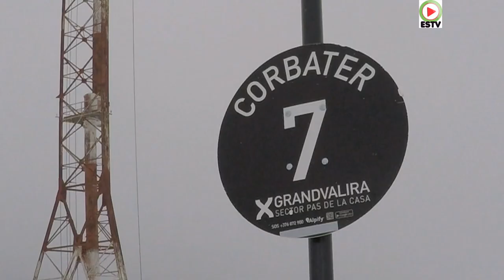ANDORRE | 📻 🎙️ SUD RADIO 366 m.O.M./ 819 kHz - ANDORRA SNOW TV 🇦🇩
Sud Radio et son émetteur. En Andorre, Il resiste à la neige, il est toujours là, les flocons d'Avril recouvrent sa structure. L 'émetteur de Sud Radio était une antenne ondes moyennes installé sur le Pic Blanc, une montagne de 2650 mètres d'altitude, près du Port d'Envalira, en Principauté d'Andorre.

L''antenne dirigée vers le nord de 900 kW  se composait de 2 pylônes de 86 mètres de hauteur ; l'un isolé de la terre, l'autre à la terre (réflecteur). L'émetteur diffusait sur 819 kHz, dans la bande des 366 mètres. Il a été fermé en novembre 1981 par les autorités andorranes
Reportage HD - Andorra Euskadi Snow TV - 5 Avril 2017

Sud Radio Transmitter Pic Blanc is a facility for high power medium wave broadcasting located on Pic Blanc, a 2650 metre high mountainin Andorra. Whilst in operation, it was the highest medium wave transmitting station in Europe. It was built in 1972 by Sud Radio and uses a directional antenna consisting of two free-standing 86 metre tall lattice towers. One of these towers is insulated against ground, while the other one is grounded and carries a cage aerial.

ESTV - Principat d'Andorra / La web TV de la neige
©TV Quiberon 24/7 ®